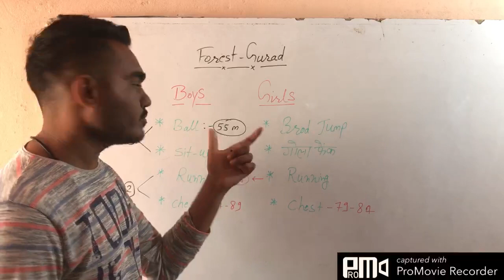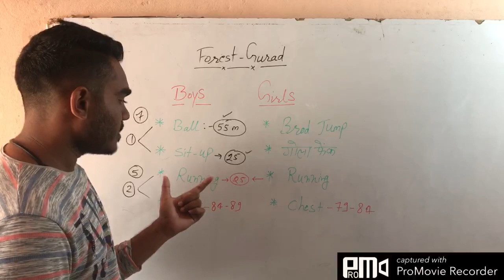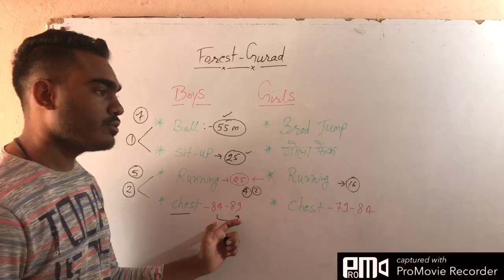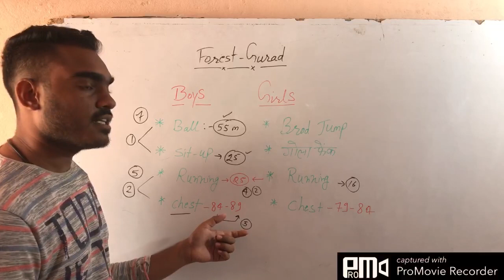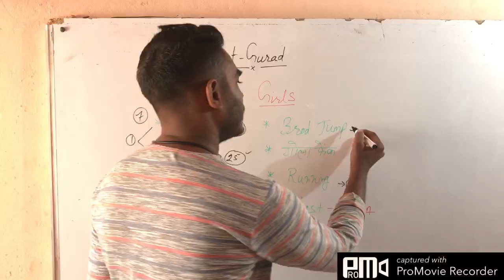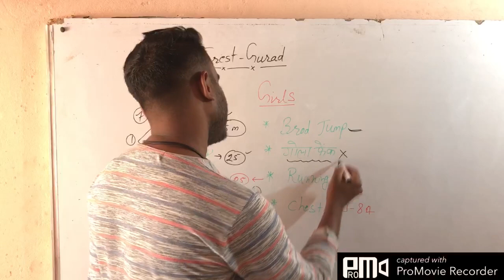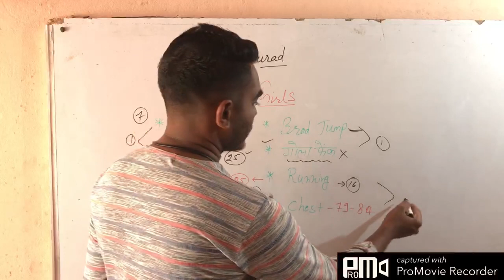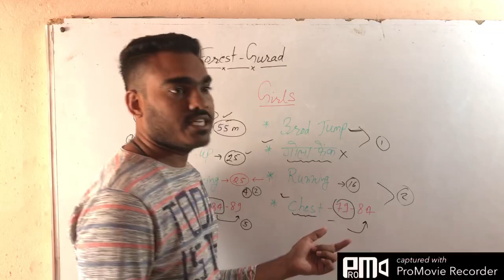forest guard physical 2023 | rajasthan vanrakshak physical 2023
rajasthan forest guard physical today
rajasthan vanrakshak physical today
rajasthan forest guard physical 2023
rajasthan van rakshak physical 2023
forest guard physical 2023